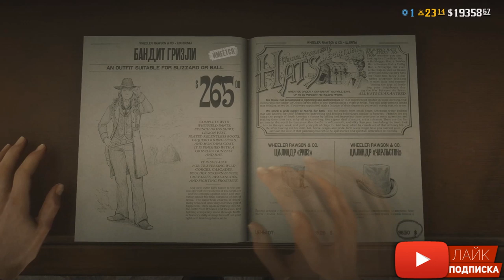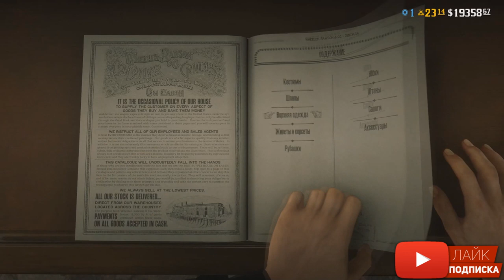Выбираем лучшую одежду в Red dead online | Модный приговор #1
Подберем лучшую одежду для разных стилей и видов игровой активности, лучшие куртки, банданы, пончо, пальто, сапоги, шпоры одежда для охотника, торговца, самогонщика еженедельное обновление